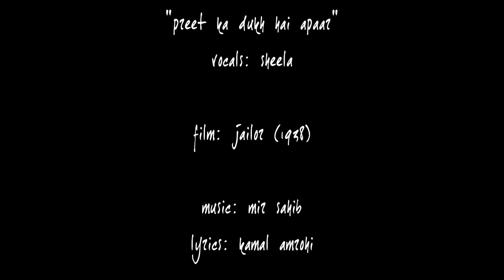Jailor 1938: Preet ka dukh hai apaar sakhi ri preet ka dukh hai apaar (Miss Sheela)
Images: Leela Chitnis

Title: Preet Ka Dukh Hai Apaar
Vocals: Sheela
Film: Jailor
Year: 1938
Lyrics: Kamal Amrohi
Country: British India